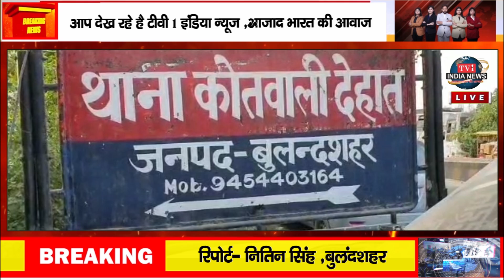बुलंदशहर: पूर्व प्रधान व वर्तमान बीडीसी पक्ष में मारपीट और फायरिंग